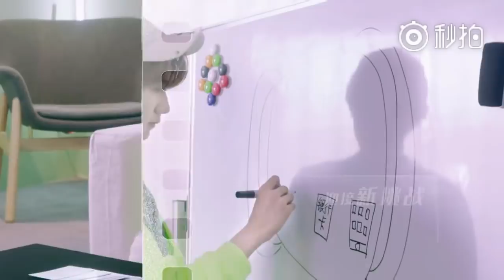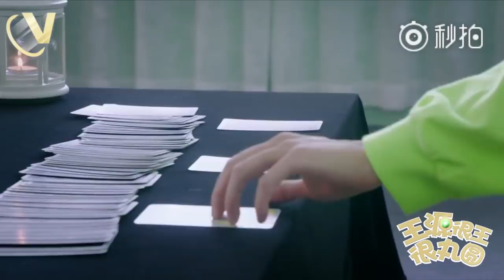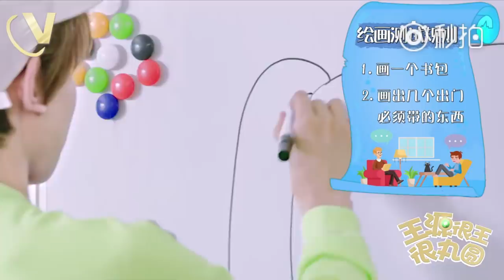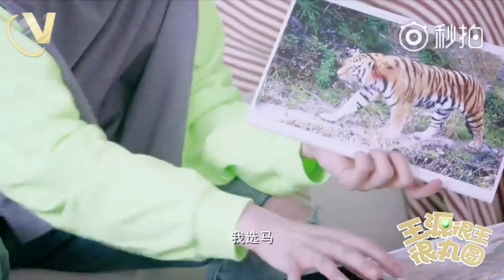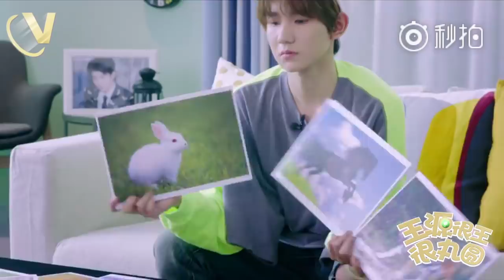【TFBOYS 王源】明星制片人微计划《王源很王很丸圆》第十一集「王源：下半年假期泡汤」-Roy Wang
【TFBOYS】明星制片人微计划《王源很王很丸圆》第十一集「王源：下半年假期泡汤」-Roy Wang
影片转自 @TFBOYS-王源 微博